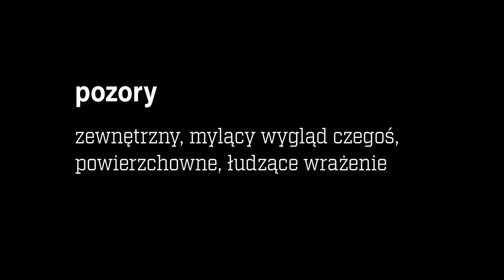Klimek - Pozory (prod.Bonrose) official video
Zapraszamy na coś grubego , coś co zwiastuje ułamek przepotężnej dawki muzyki od Klimka w collaboracjach wyjadaczami ze sceny hiphop i nie tylko !

Klimek na przyszły rok zapowiada , że 10lat robienia formy nie pójdzie na marne i zaczyna odpalać pojedyńcze single - zapraszamy do śledzenia tego kocura bo naprawdę warto !